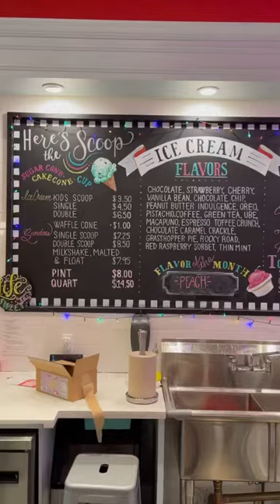It’s not to late to celebrate National ice cream day…